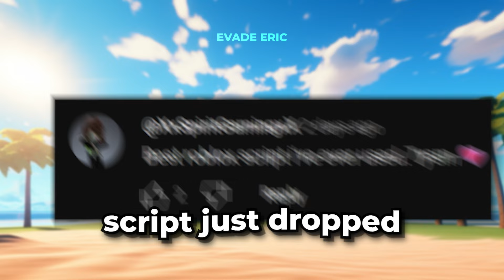*UPDATED* Best Evade Auto Farm Script *Auto Win*